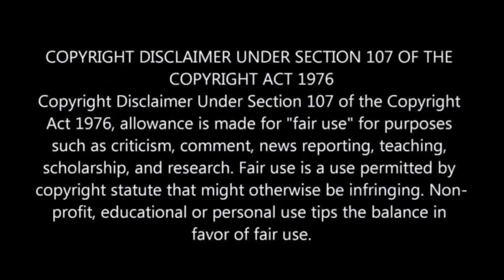Mlindo The Vocalist Scammed Events Manager R24 800